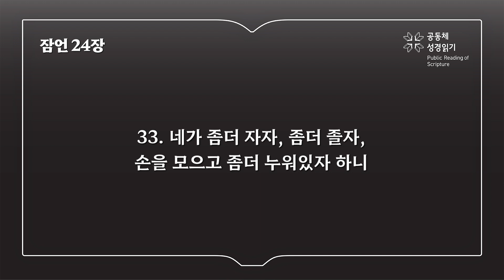잠언 24장 (개역개정)